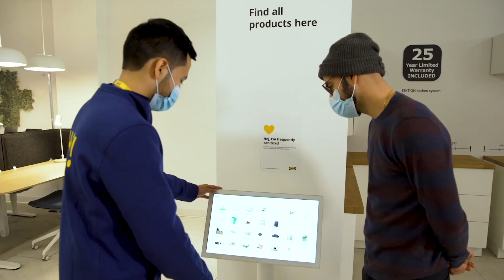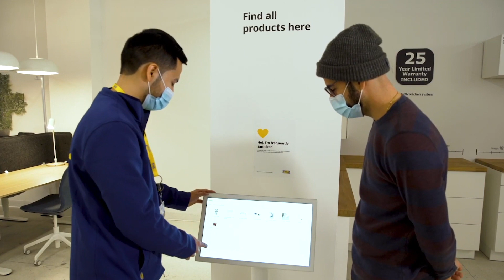How the Post-Pandemic Consumer is Reshaping Retail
During NRF's inaugural State of Retail & the Consumer virtual event, a panel with top retail executives discussed post-pandemic consumer trends that are shifting how retail businesses operate. Panelists include: Javier Quiñones, President and Chief Sustainability Officer, IKEA US; Jean-André Rougeot, President and CEO, Sephora Americas; Vivek Sankaran, President and CEO, Albertsons Companies; and moderator Matthew Shay, President and CEO, NRF. For more on the State of Retail & the Consumer,